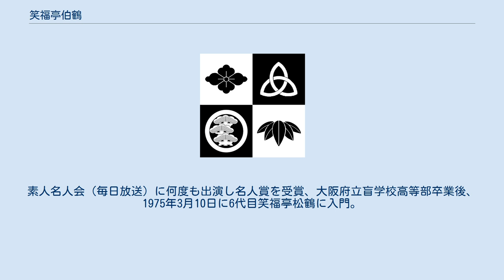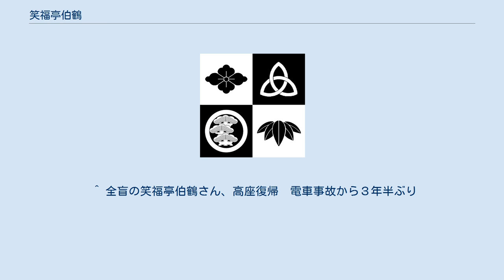笑福亭伯鶴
笑福亭 伯鶴（しょうふくてい はっかく、1957年2月26日 - ）は東大阪市出身の落語家である。
本名は 丹羽（にわ） 透（とおる）。
出囃子は『陽気に行こう』。
 子供のころから祖父の落語好きの影響で道頓堀角座に連れられて通うようになる。
素人名人会（毎日放送）に何度も出演し名人賞を受賞、大阪府立盲学校高等部卒業後、1975年3月10日に6代目笑福亭松鶴に入門。
1975年に初舞台。
 落語会のほか、人権公演なども積極的に行っている。
 出囃子の『陽気に行こう』はカントリーソングのアレンジしたのを使用している。
 2008年12月1日23時ごろ、仕事の打ち合わせからの帰宅途中に大阪市淀川区の阪急宝塚線三国駅でホームと電車の間に足を踏み外し10m程引きずられ、両足骨折や脳挫傷などで意識不明の重体に。
入院中の様子などが毎日新聞大阪本社発行点字新聞「点字毎日」2009年1月29日号にて「伯鶴のご機嫌さんです」の記事内で掲載されている。
 マネージメントHPによると4月末に病院を退院し、現在復帰に向けて本格的なリハビリに励んでいるとのこと。
このことが6月5日付読売新聞の夕刊でも取り上げられている。
また同年8月5日付産経新聞大阪版夕刊記事によると8月8日に高座復帰への第一歩として大阪市内で開かれる集いに事故後初めてゲスト参加予定との記事が掲載され、8月9日のサンケイスポーツにはファンに元気な姿を見せたことが記事として掲載された。
 2012年6月10日、高座に復帰。
 ^ 全盲の笑福亭伯鶴さん、高座復帰　電車事故から３年半ぶり